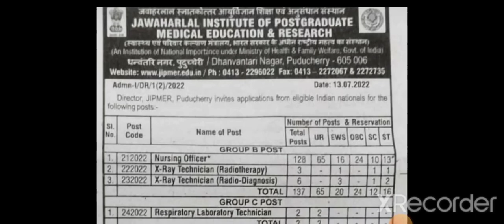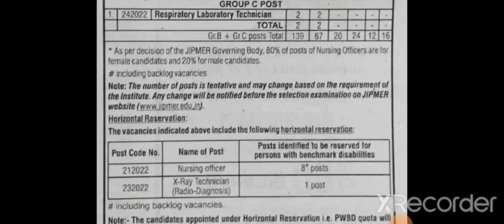128 पदों पर भर्ती इसमें भी 80:20 लागु जल्दी फॉर्म भर दे